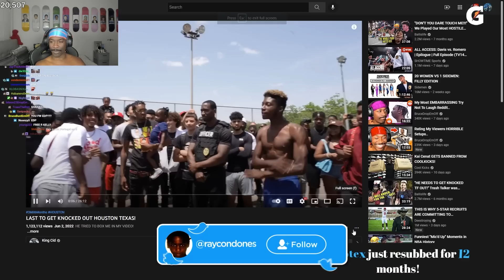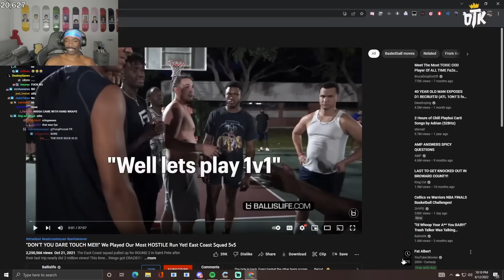People From Texas CAN’T Fight..